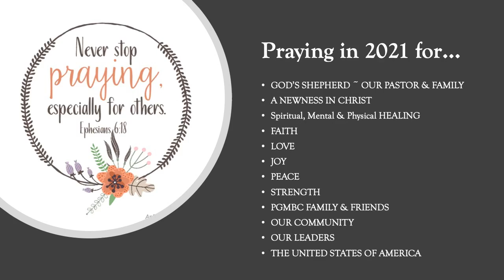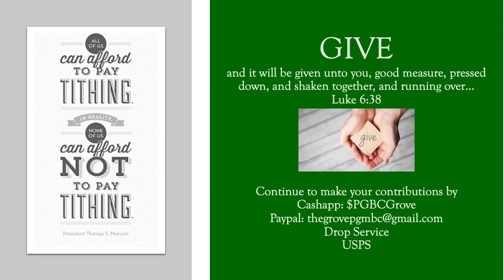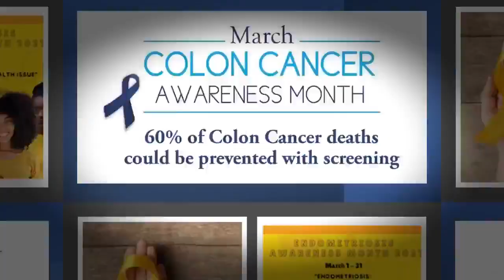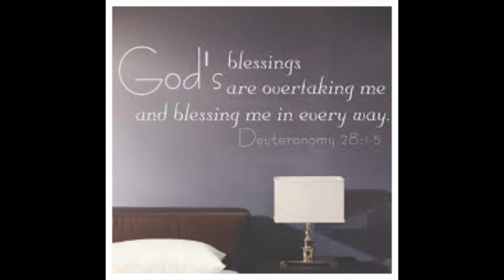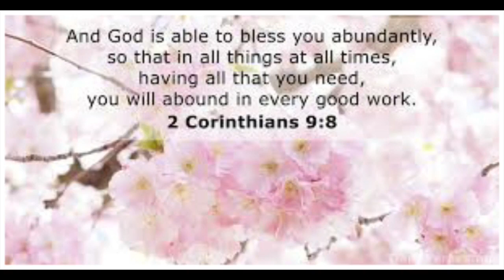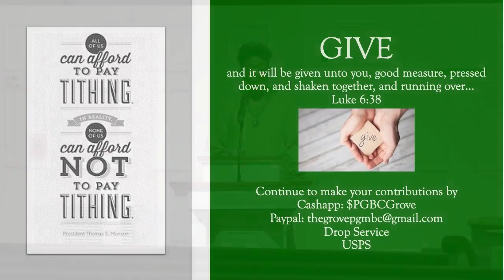03-07-2021 - Live @ The Grove - "The Stages of Our Faith"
03-07-21 - "The Stages of Our Faith"
Hebrews 11:6 (KJV)
by Dr. Willie Wells Jr.